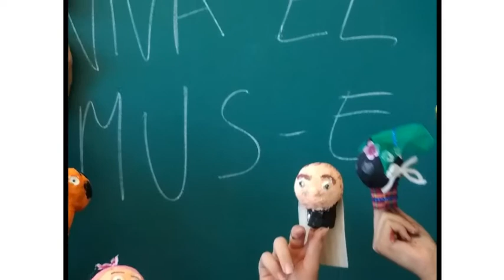Imágenes MUS-E Murcia 2020. Todas participamos. Integr-arte 2020